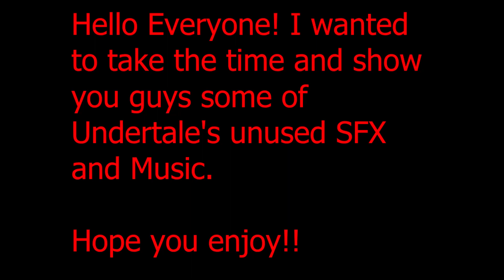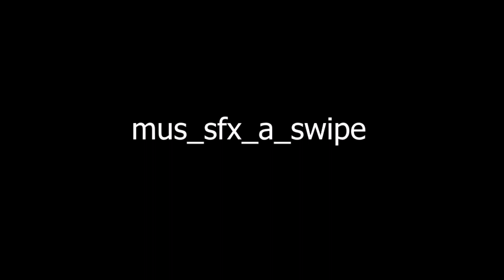Undertale: Unused SFX and Music (read des.)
These are all the unused audio files I could find while going through Undertale's files and code.